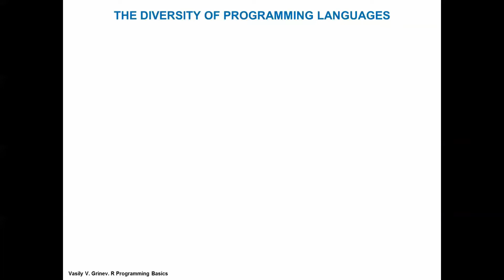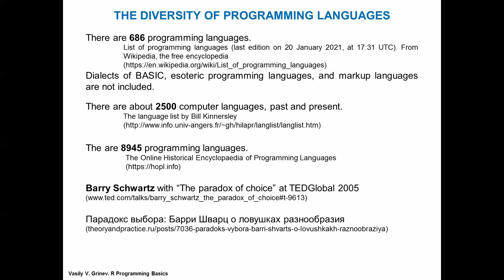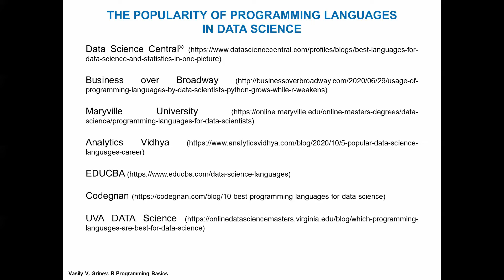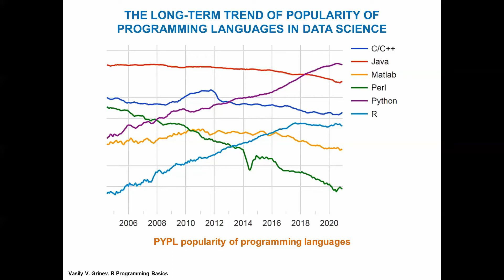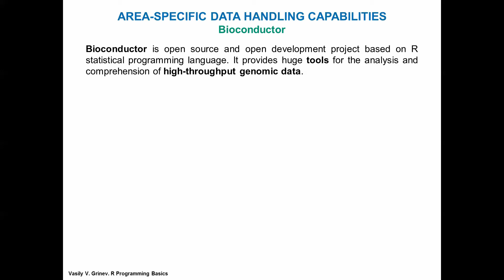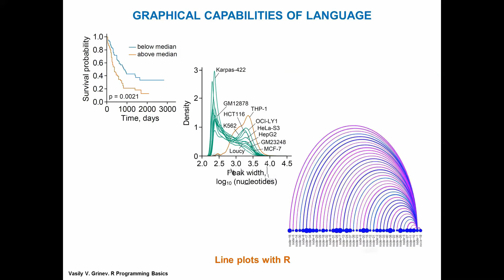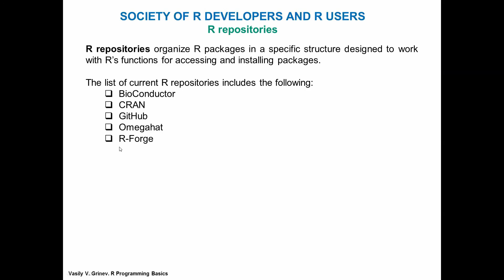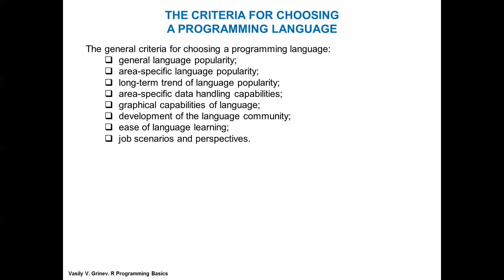Видеолекция № 1.1. Проблема выбора языка программирования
Видеолекция посвящена проблеме выбора языка программирования в тех случаях, когда предполагается его использование для работы с большими биологическими и медицинскими данными. Обобщены критерии, которые могут быть опорными при принятии решения. Каждый критерий подробно обсуждается в контексте сравнения языков программирования (на примере Python и R). Особое внимание уделено таким критериям, как разнообразие готовых решений для работы с биологическими и медицинскими данными, графические возможности языка и легкость в его изучении.